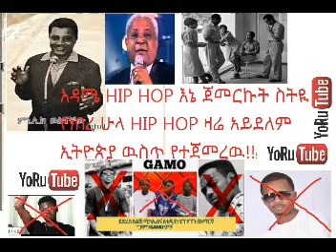The first Ethiopian HIP HOP Song! By Minilik Wosenachewu አዳሜ HIP HOP ዛሬ አይደለም ኢትዮጵያ ዉስጥ የተጀመረዉ!!!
አዳሜ HIP HOP እኔ ጀመርኩት ስትዪ የነበረ ሁላ HIP HOP ዛሬ አይደለም ኢትዮጵያ ዉስጥ የተጀመረዉ!!! 1970 new yetejemerewu. gena ante sateweled!!